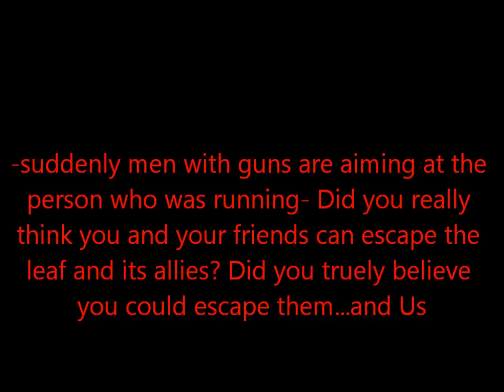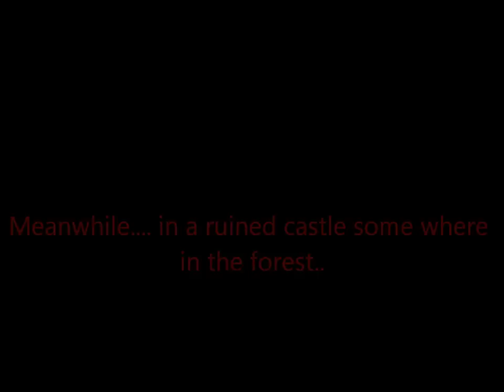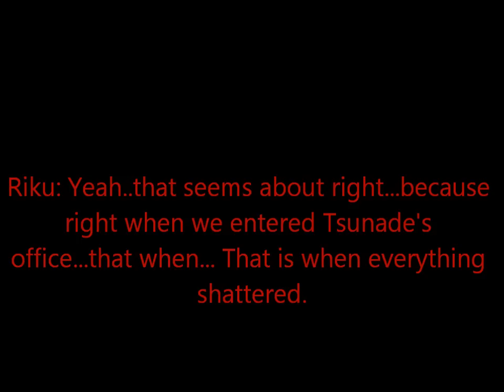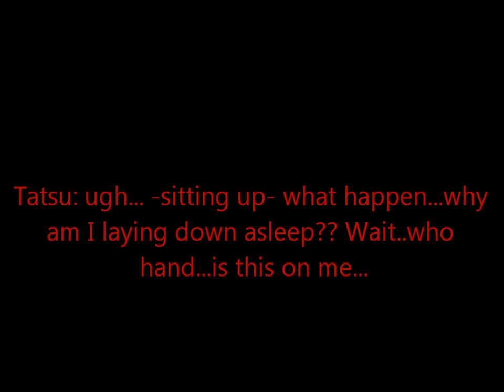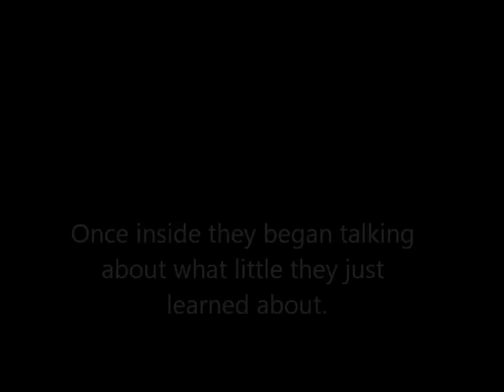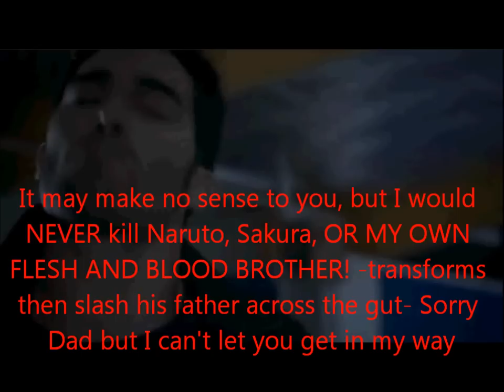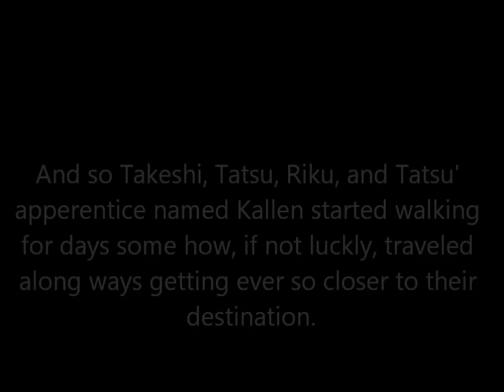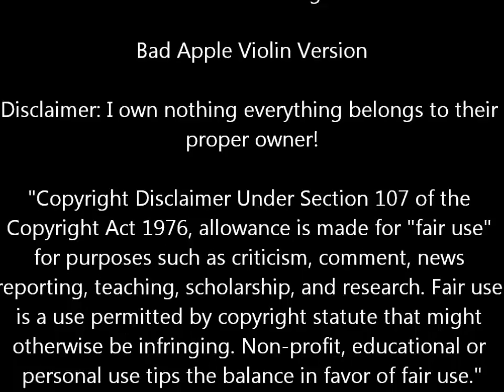Legion extra chat: Chapter 1: Chains Broken